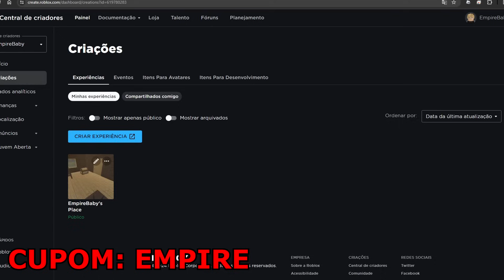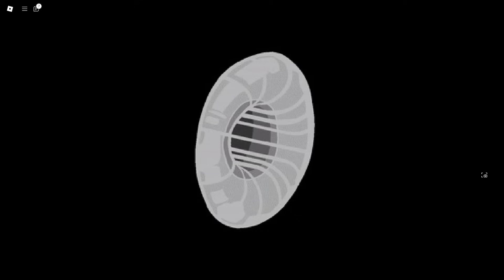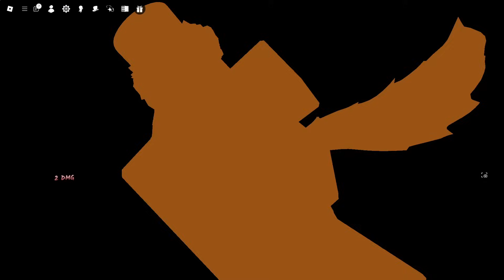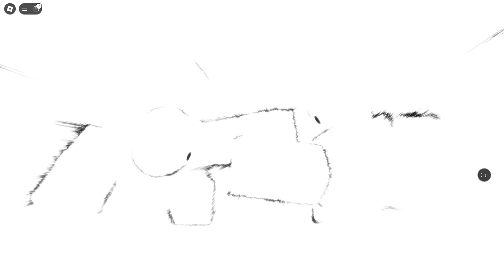TODAS HABILIDADES E VARIANTES + ULTIMATES NO HEROES BATTLEGROUNDS (ATUALIZADAS)